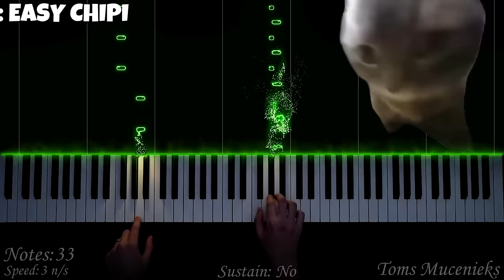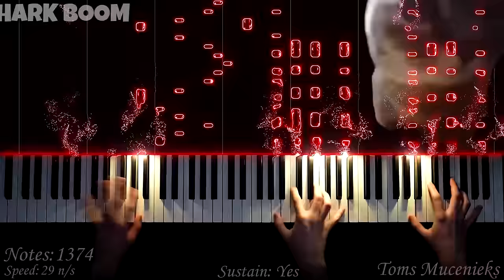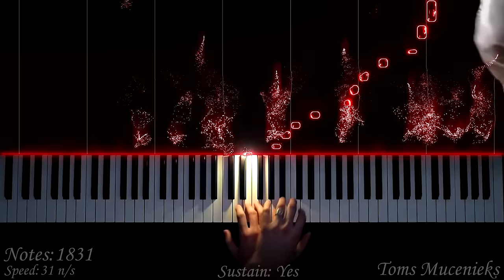Chipi Chipi Chapa Chapa Theme | EASY to INSANE, but...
🔥 Learn Piano THE EASY WAY!

In this PIANO TUTORIAL you can learn HOW TO PLAY Chipi Chipi Chapa Chapa Song on piano! :)

🌟Contents:
0:00 Level 1 Chipi
0:09 Easy Chipi
0:16 Medium Chapa
0:22 Beautiful Chapa
0:43 Hard Dubi
0:50 Jumpy Dubi
1:07 Level 100 Daba
1:17 Epic Daba
1:28 Shark Boom
1:38 Mutant Shark Boom
1:46 Super Duper Boom
1:53 Level 100 Boom

🌟Gear:
Camera - Sony Alpha a7 IV